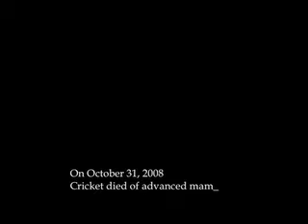Cricket's gone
Song is "Goodbye" by Natalie Imbruglia